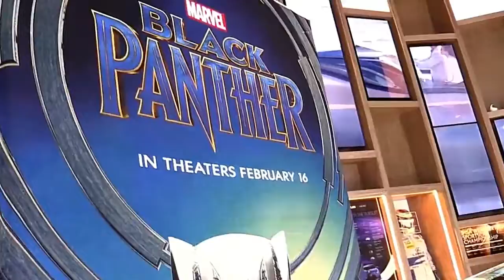2018 Lexus LC500 Black Panther New Edition Design Special Limited First Impression Lookaround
2018 Lexus LC500 Black Panther New Edition Design Special Limited First Impression Lookaround